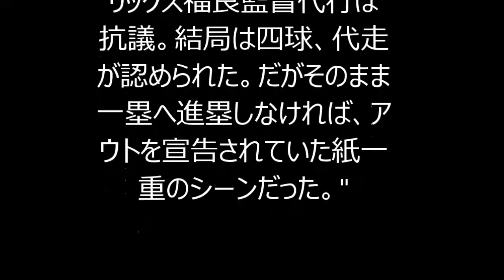プロ野球日本ハム大谷珍プレー 敬遠で一塁ベースを踏まず…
"‹オリックス８－４日本ハム›◇２８日◇ほっともっと神戸

　日本ハム大谷翔平投手（２１）が、後半戦初の野手出場でボーンヘッド未遂の珍プレーを演じた。

６回に１点差に迫り、なおも２死二塁で、代打で球宴明け初打席。一塁が空いており、オリックスは敬遠を選択。そのまま初球から４球見逃したまでは良かったが、代走の岡が投入されることもあってか、一塁ベースを踏むことなく１度、三塁側ベンチへと戻ってしまった。ちょうど３番手のオリックスが岸田が登板し、その投球練習の間に慌てて一塁ベースを踏みに戻ったが、オリックス福良監督代行は抗議。結局は四球、代走が認められた。だがそのまま一塁へ進塁しなければ、アウトを宣告されていた紙一重のシーンだった。"